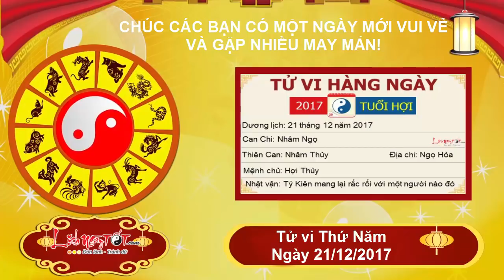Xem tử vi hàng ngày - Tử vi Thứ 5 ngày 21 tháng 12 năm 2017 của 12 con giáp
Người tuổi Ngọ nhờ tác động của Chính Tài mà bạn nhiệt tình hơn trong công việc. Bạn là người cần cù, chịu khó và thật thà nhưng dường như vẫn chưa phát huy hết tài năng trong lĩnh vực của mình vì thế, đây là cơ hội tốt để thể hiện năng lực.

Ngọ Ngọ Tự Hình cho thấy bạn khá háo thắng, không thích bị người khác khiêu khích bằng lời nói. Tính cách cực đoan, thiếu kiên nhẫn do bạn thường suy nghĩ quá nhiều và muốn thể hiện ra ngoài bằng lời nói hoặc hành động.

Theo dõi Tử vi tháng 11 Âm lịch năm 2017 của 12 con giáp tại đây nhé

Theo dõi Tử vi 2018 Tử vi năm Mậu Tuất của 12 con giáp được cập nhật liên tục tại đây nhé